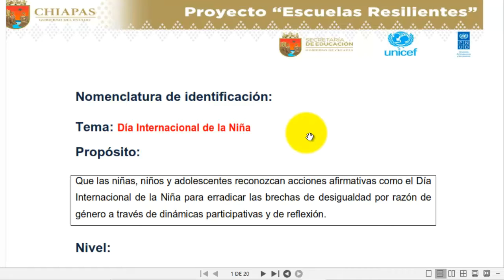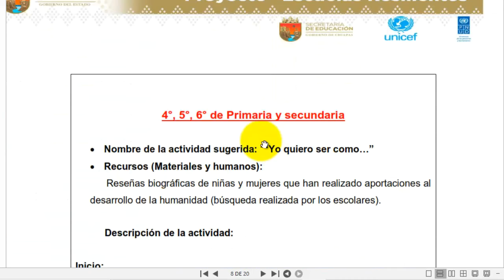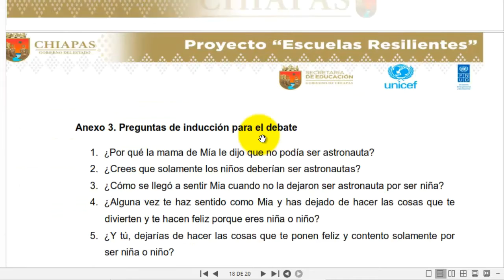Ficha día internacional de la niña octubre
Plataforma para revisar el programa de escuelas resilientes, lunes preventivo.